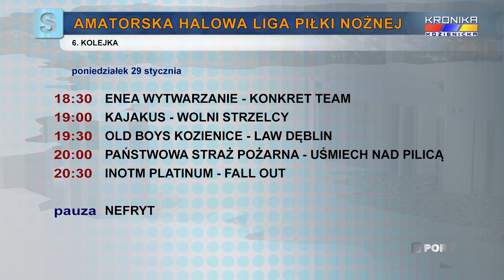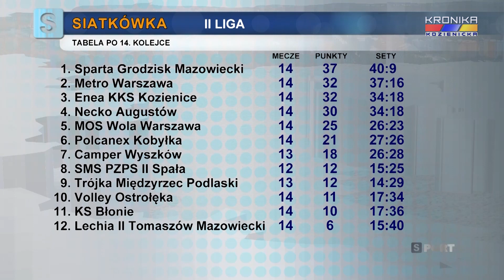Serwis Sportowy Kroniki Kozienickiej - wydanie 1542 (08-14.01.2024)